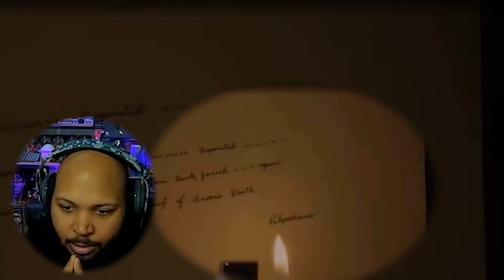The Naked Gun1988 Hilarious Movie First Time Watching this Great Comedy !!! Reaction and Review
Today I will be reacting to The Naked Gun for the first time.